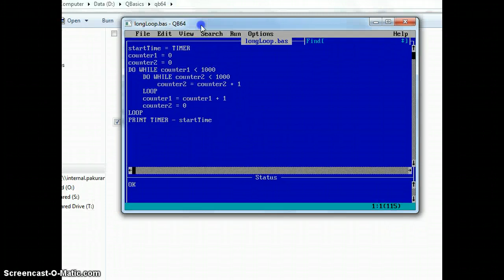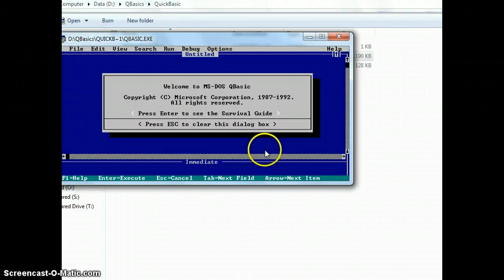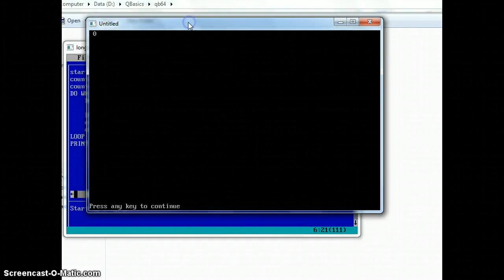QBasic vs QuickBasic Interpreter/Compiler discussion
QuickBasic is the compiler. QBasic is the interpreter. They run the same language (BASIC), but one turns it into Machine Code to run it, the other one interprets